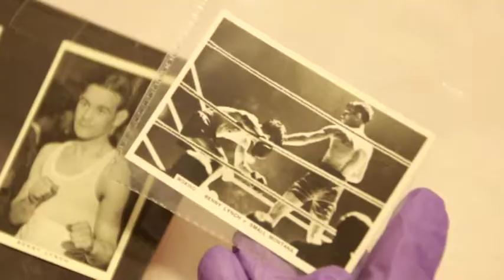Benny Lynch exhibition, on Live at Five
Live at Five speaks to Kevin Kerrigan from the Glasgow Museum Resource Centre, Kelvin A.B.C Boxing Delegate, Bryan Turnball, and Marie McLelland from the Benny Lynch Campaign to find out how a travelling display was created in dedication to the Scottish lightweight boxer, Benny Lynch. February 10th, 2016, on Live at Five.